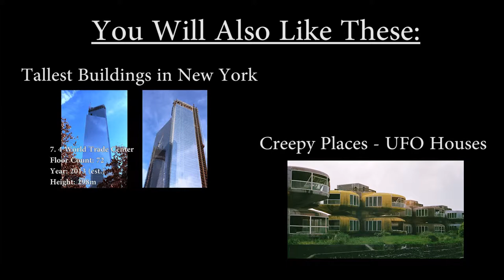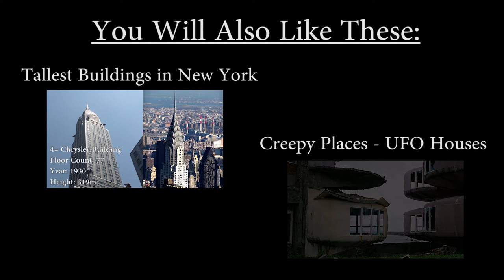The Top 5 Tallest Buildings In The World!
More Tags: Construction, Hotel (novel), Time, Time (magazine), time, lapse, Sustainability, China, Broad, prefab, architecture, hotel, crane, high, speed, curtain, ARE YOU AFRAID OF HEIGHTS, ***30-story building built in 15 days*** Construction time lapse *View, differentenergy, How High Can We Build? Burj Dubai Burj Khalifa, New World's Tallest Building - the Burj Dubai (Burj Khalifa), burj, dubai, worlds, tallest, building, tower, skyscraper, skyscrapers, skyline, construction, boom, arab, discovery, matt, rogers, 30-Story Building Built In 15 Days (Time Lapse), building, architecture, earthcam, One World Trade Center 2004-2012, Ground Zero, World Trade Center, Freedom Tower, New York, September 11, tallest building, EarthCam, time lapse, Official, The largest building in the world: New Century Global Center in Chengdu, GoChengdoo, chengdu, architecture, china, global center, building, Top 15 Most Expensive Things In The World, World's 5 Mega Construction Projects, geobeats, b2, bomber, spirit, Space, station, big, dig, tunnel, aircraft, carrier, cvn, 78, Alaska, Pipeline, Large, Hadron, Collider, lhc, Akashi, Kaikyo, Bridge, construction projects, multi billion construction, mega projects, construction, architecture, dubai, shanghai, saudi arabia, Travel, Destination, Second Tallest Building ever imploded, LANDMARK TOWER (formerly Continental National Bank & The Texas Building), Building, Tall, Bomb, Explode, Smoke, Implode, Explosion, Dynamite, Landmark, Tower, Texas, Ryugyong Hotel North Korea Pyongyang, Ryugyong, Hotel, North, Korea, Pyongyang, The Largest Building In The World, ROCKETBOOM, airports, architecture, buildings, fence, record, skyscrapers, structures, world.